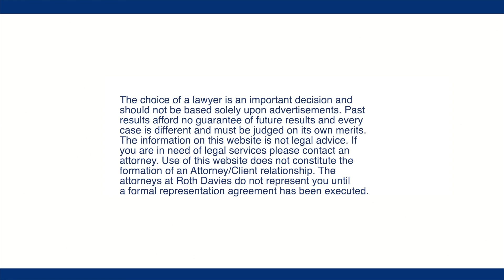Overland Park Divorce Lawyer answers: How Quick Can a Divorce Be Finalized in Kansas?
Hi, my name is Lauren Fields. I’m an attorney on the domestic litigation team at Roth Davies. Today I am going to answer some common questions asked to attorneys in divorce cases. How quick can a divorce be finalized? This is a question that we get often. In the state of Kansas, there is a 60 day waiting period from the beginning of filing the Petition of Divorce to the first opportunity for it be finalized. Often, the courts will set disposition hearings after those 60 days if the parties have resolved all issues. In some instances, the court may award an emergency divorce which waives the 60 day waiting period. But this varies by county to county and by judge to judge.